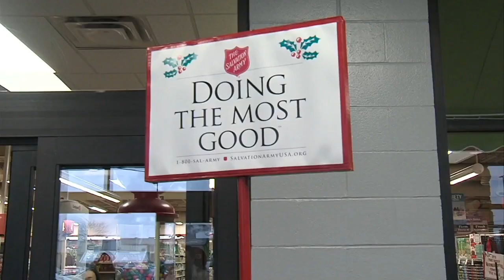Local business owner will help provide a boost to the Salvation Army - here's how you can help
Thanks to a local business owner, you can double your donation to the Salvation Army.